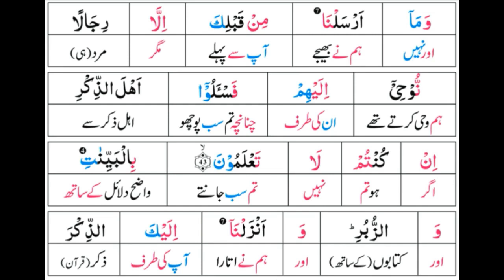Surah 16: Surah An-Nahl Ayat 43 Tafseer by Dr. Farhat Hashmi